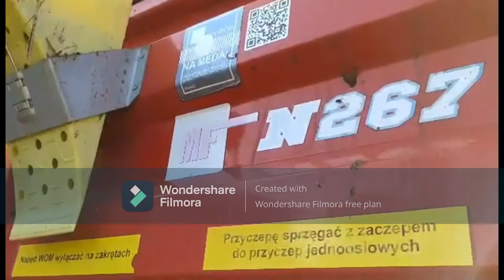160 TON W JEDEN DZIEŃ 🔥CZYLI OBORNIZK Z DEUTZEM!🔥 Deutz bez kierowcy?🔥 WwO Team 🔥